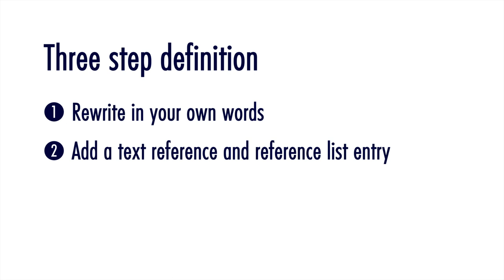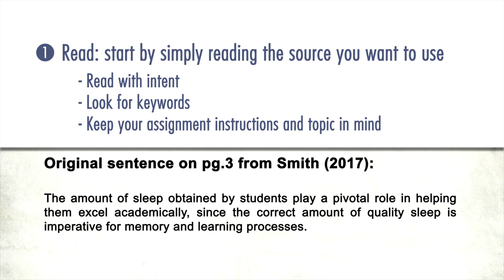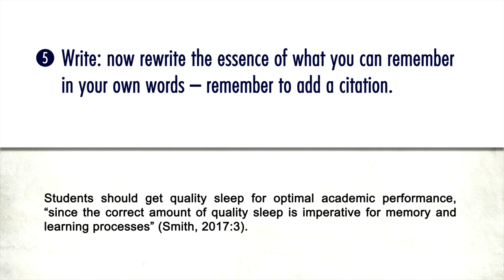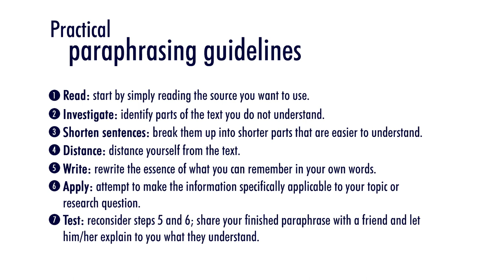WI 11 Paraphrasing - isiZulu